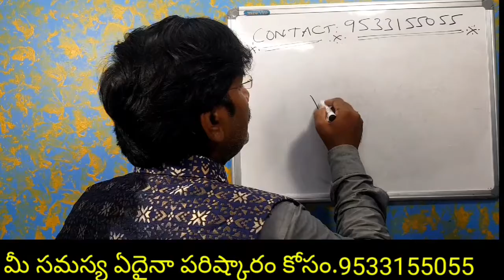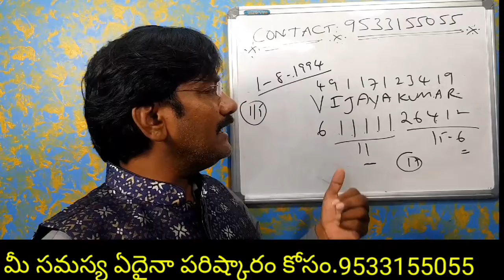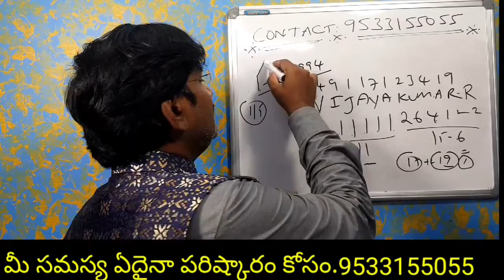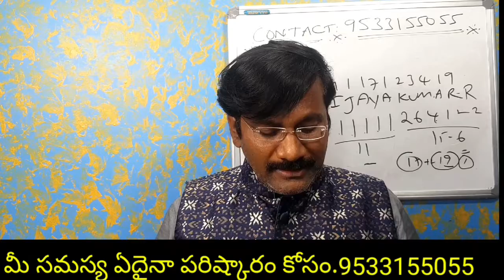Gold Time In Numerology/Numerology In Telugu/Name Numbers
Modernn Teluguastrology/S Letter Name Numerology/Name Number

పూర్తి పేరు :
పుట్టిన తేది :

07,16,25,న జన్మించిన వారికి ఈ జులై నుండి విపరీత రాజయోగం//కోట్లు సంపాదించే శక్తి వీరికి ఉంటుంది

08,17,26న జన్మించిన వారికి అదృష్టం ఎలా/Teluguinumerology